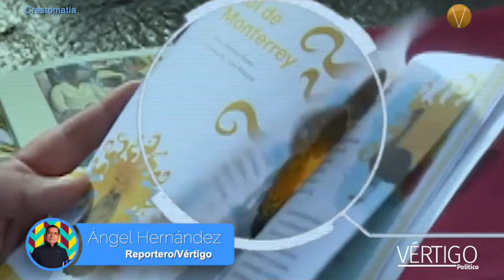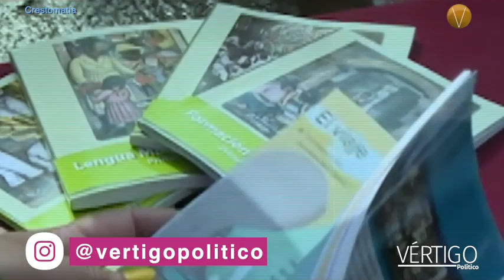Polémico inicio del ciclo escolar 2023-2024